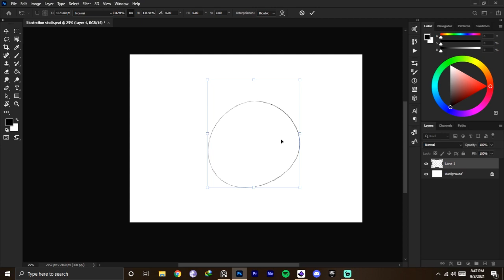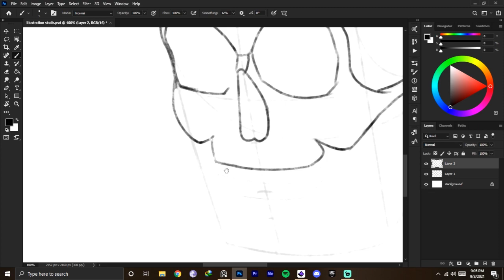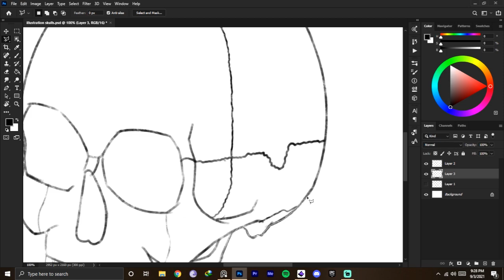skull study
Hi I'm your casual art streamer :)
Ok ik it's laggy but I did promise a speed paint(on isnta) so here it is. It got really laggy and tbh got cut off in the end cause my brother just didn't stop his downloads even though I said it to him multiple times and as i was streaming too(on twitch) it got even laggy, i think I'll stick to just recording and not stream since my pc just dies and my brother doesn't listen lol